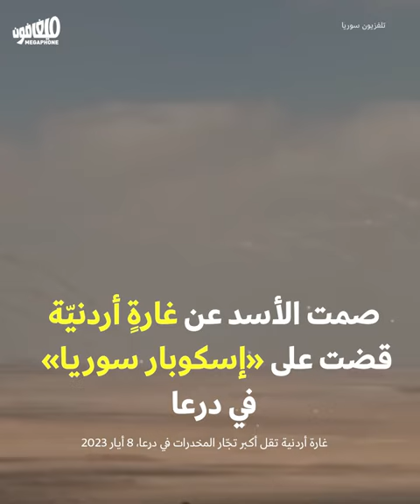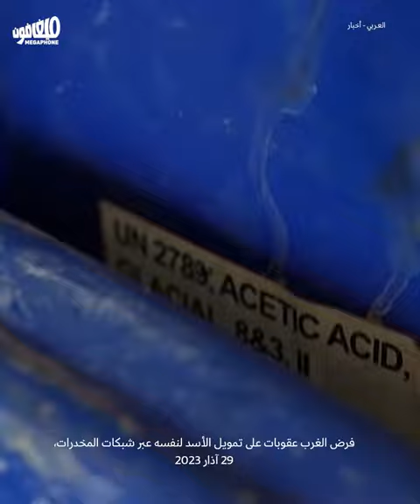كبتاغون الأسد مادّة للابتزاز بعد التمويل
ترتبط عودة بشّار الأسد إلى «الحضن العربي» بمجموعة من الشروط منها توقّفه عن التموّل من شبكات تصنيع المخدرات والاتجار بها، فحوّل هذا الملف إلى ورقة للتفاوض وتلقّي التمويل.